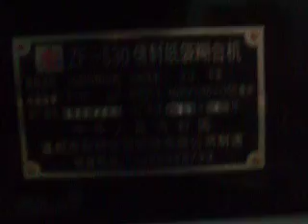ZF-530 Envelope Making Machine ( Big Size )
Technical parameter:

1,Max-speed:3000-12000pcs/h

2,Processing spec: wallet(2-9#):80*100-230*330mm

                          pocket(1-10#):80*100-324*458mm

3,applioalbe paper:60-350g/m2

4,Motor power:5.2kw

5,Weight of machine:2800kg

6,Dimensions of machine:4200*1250*1200mm